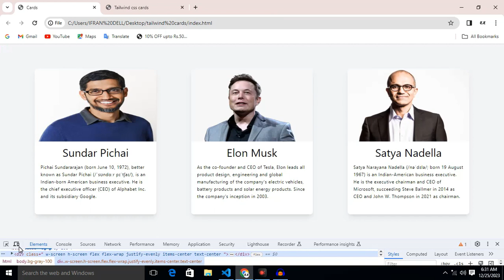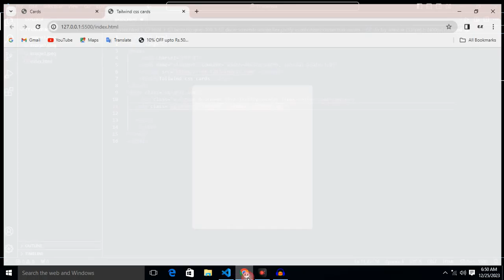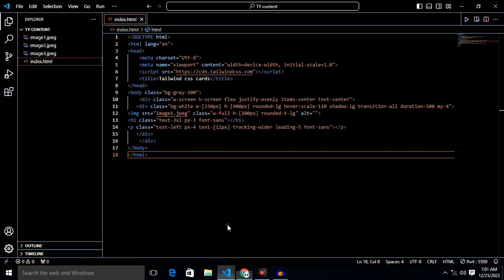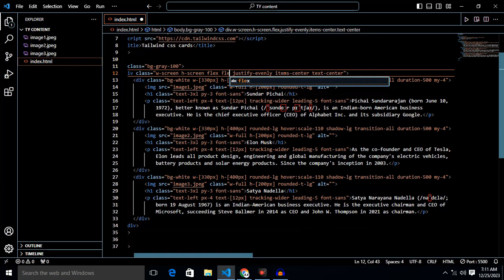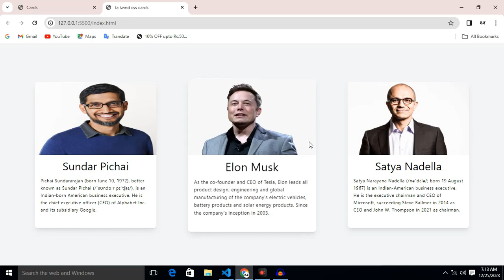How to create responsive cards using tailwind css || WebDev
The above video is about how you can create responsive card using only tailwind css this video may helpful for you if you are learning tailwind css currently and this card are your first project using tailwind css